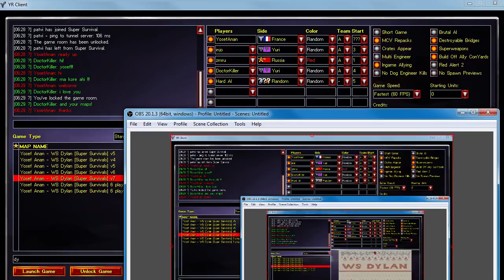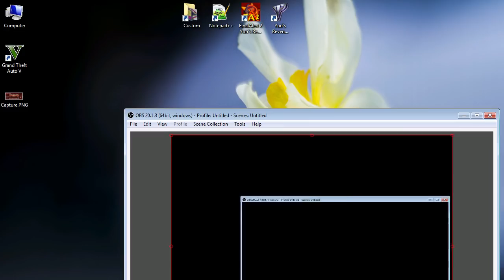Red Alert 2 & Yuri's Revenge - ws Dylan - Very Hard Brutal Survival - Old record